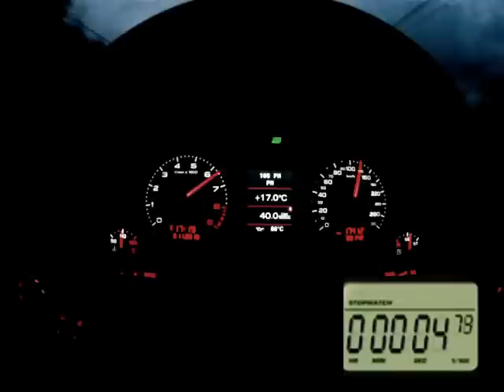0-100 km/h AUDI RS4 B7 4.2FSI